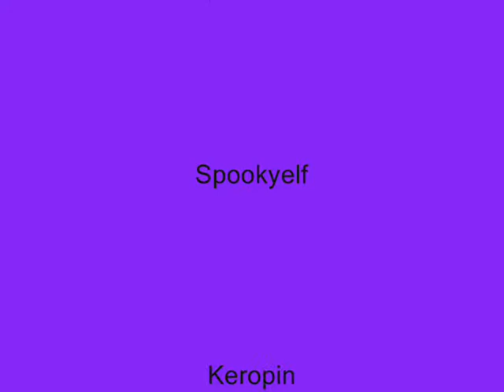Final Fantasy 11 Rang 2-3